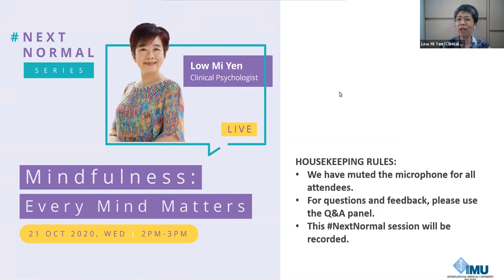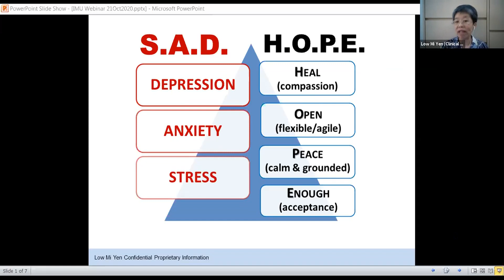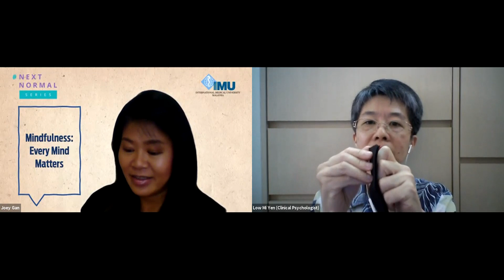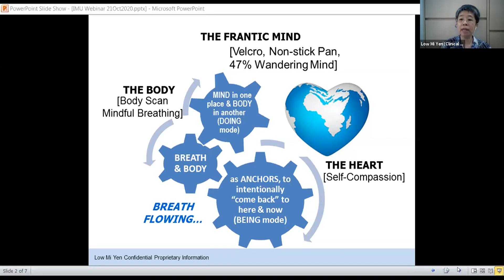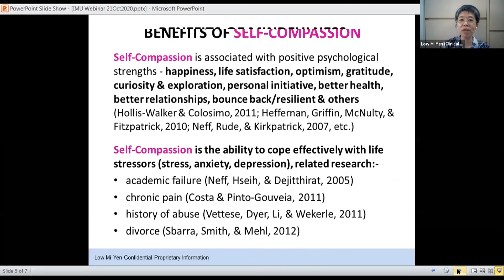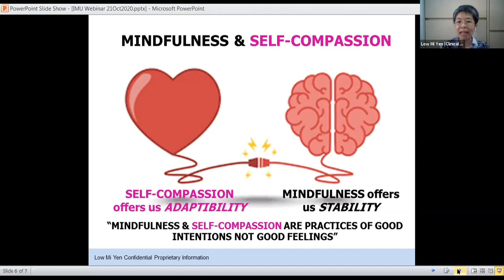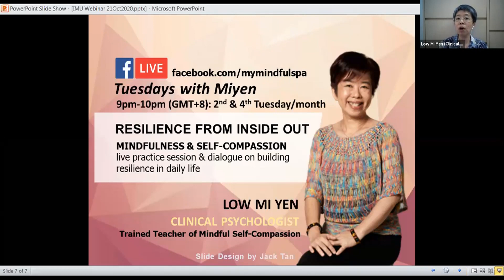Mindfulness: Every Mind Matters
For some, the challenges of the Covid-19 pandemic can be difficult, unbearable, and stressful, but for others, they keep an optimistic attitude, motivate themselves, and stay safe and healthy. Have you wondered and amazed at how these people manage to bounce right back from the challenges in their lives? Rapid expanding researches are pointing to mindfulness and self-compassion as one of the most powerful resources to help us meet inevitable crises and transform our experience.

Join us in this session where IMU collaborates with Mi Yen one of Malaysia’s foremost proponents of the application of psychology and mindfulness for individuals, couples, families, workplaces, and communities. MiYen will share on the practice of mindfulness and self-compassion in enhancing wellness and resiliency, especially in these new times.